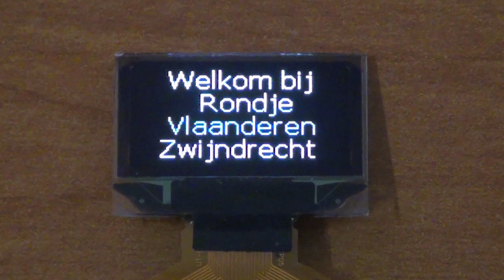Oled Display soldering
Oled display + Attiny 85 as Arduino with 4 wire SPI